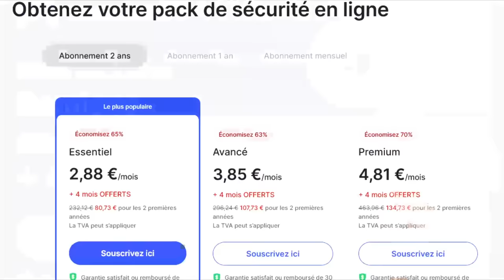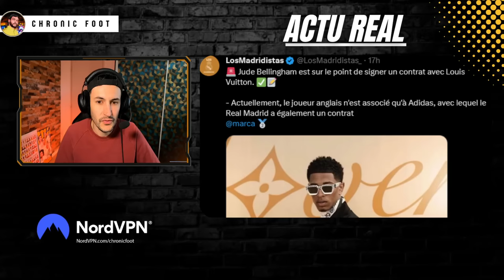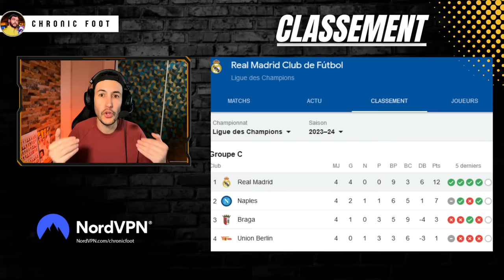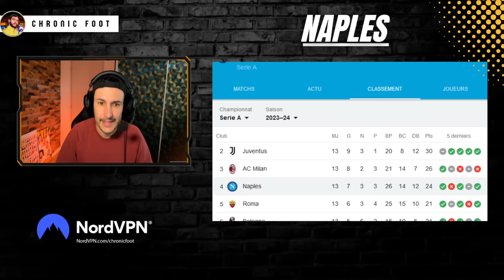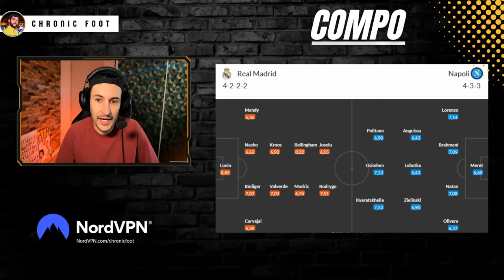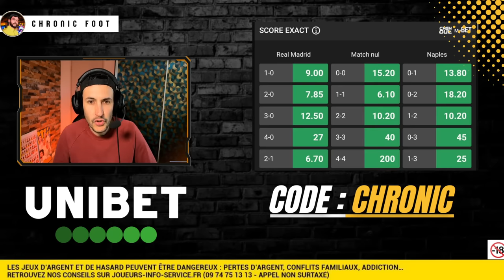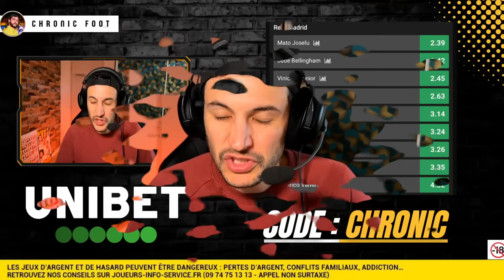🏆REAL MADRID VS NAPLES : DUEL AU SOMMET BELLINGHAM OSIMHEM ! Compo et analyse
00:00 Introduction
02:05 Le Barca et l'Atletico en danger ?
02:39 Actualité RealMadrid
06:26 Modric blessé mais rien de grave
07:06 Real Madrid vs Napoli
10:22 Mes pronos